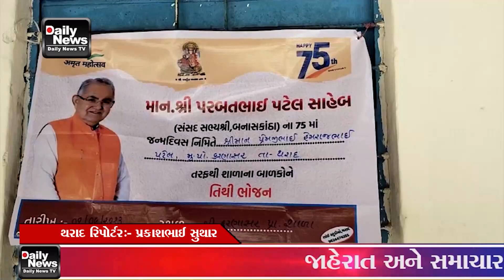01 09 23 બનાસકાંઠા સાંસદ પરબતભાઇ પટેલના અમૃત મહોત્સવ નિમિતે પટેલ ભગવાનભાઈ તથા પ્રેમજીભાઈ દ્વારા તિથ